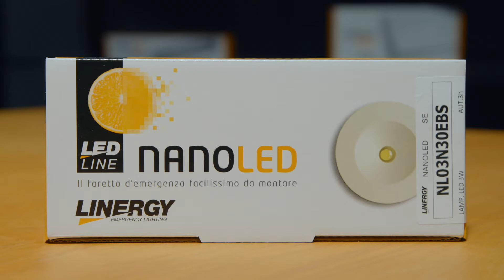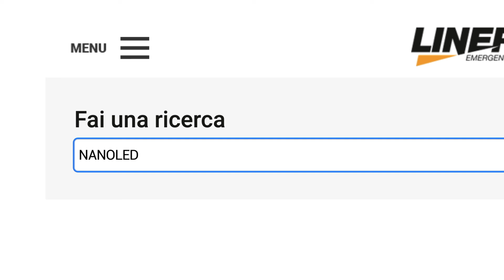NANOLED: luce di emergenza da incasso piccola e potente | LINERGY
La luce di emergenza led che si installa ad incasso nel controsoffitto attraverso un foro di diametro 35 mm. Il faretto e la batteria si agganciano tramite un connettore ad innesto rapido. È così piccolo da diventare quasi del tutto invisibile rispetto alle classiche lampade d'emergenza.

Nanoled, attraverso l’ottica simmetrica, emette un flusso luminoso ideale per altezze di installazione fino a 6 m! È la soluzione più discreta e più versatile per l'illuminazione di emergenza di ambienti residenziali e non solo!

Garantisce un'autonomia pari a 3 h dopo una ricarica di 12 h. L'aspettativa di vita del LED di emergenza è di 50.000 ore di funzionamento.

‣ VERSATILE NELL'INSTALLAZIONE
‣ PICCOLO E LUMINOSO
‣ EFFICIENTE E DUREVOLE
‣ Lente simmetrica
‣ Disponibile in bianco RAL 9003
‣ Grado di protezione IP40 dal basso e IP20 dall'alto
‣ Tempo massimo di ricarica batteria 12h
‣ Conforme alle normative europee EN 60598-1, EN 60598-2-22

00:00 Roberto Parro presenta Linergy Nanoled
01:16 Unboxing lampada di emergenza led Nanoled
01:44 Caratteristiche della luce d'emergenza led Nanoled
02:15 Montaggio lampada d'emergenza Linergy Nanoled
03:14 Sintesi finale
03:21 Conclusione

👉 Scrivici per maggiori informazioni!

LINERGY, L'ILLUMINAZIONE DI EMERGENZA SCELTA DAI PROFESSIONISTI!